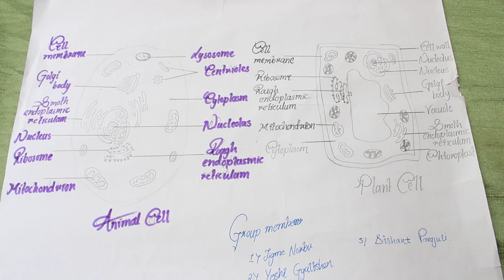Amazing Talent (Beat Box & Rap)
Discovered a vintage video featuring a group of skilled students who creatively presented a learning showcase about "cells." They turned it into a rap performance synchronized with their beatboxing rhythm.